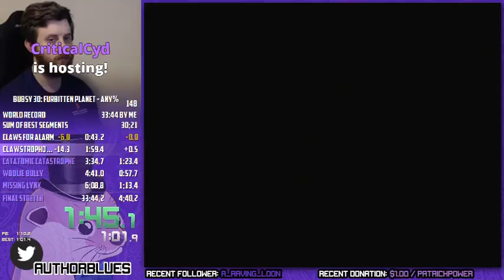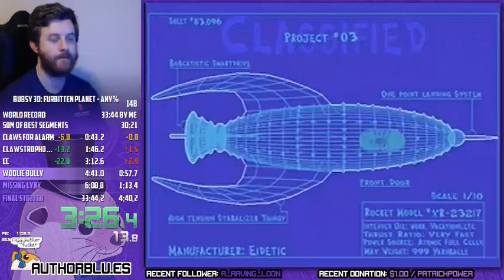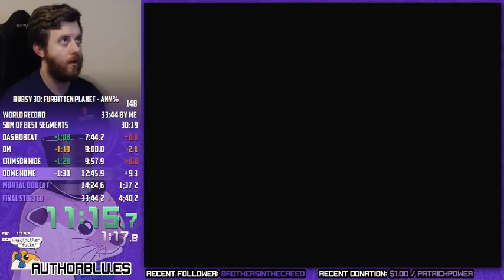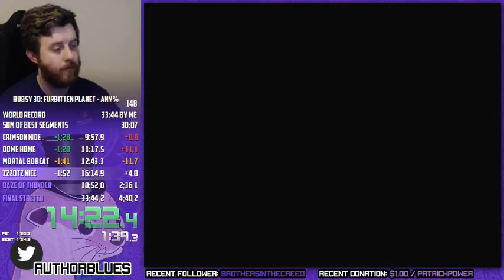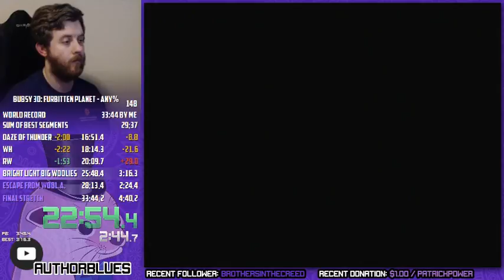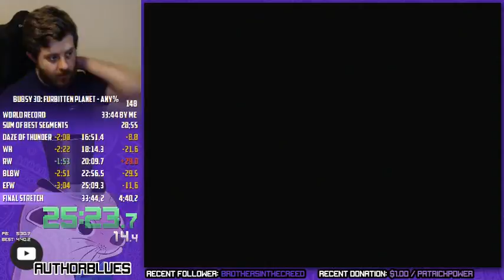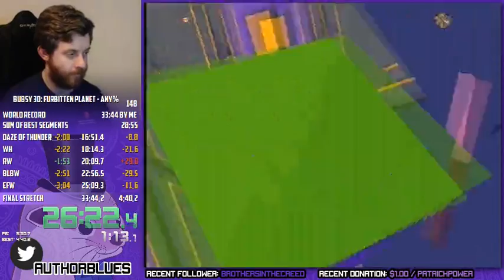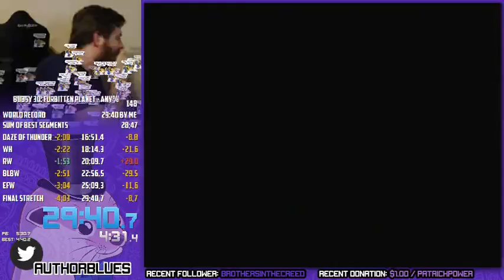Bubsy 3D (Any%) (29:40)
90 seconds of this were legit timesave. 2½ minutes were due to turning on fast disk speed lmao -- Watch live